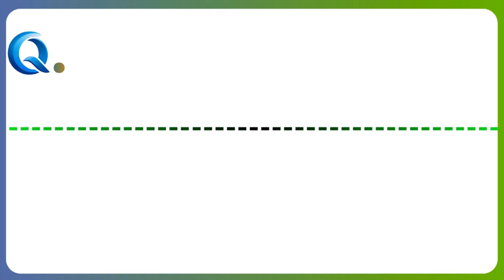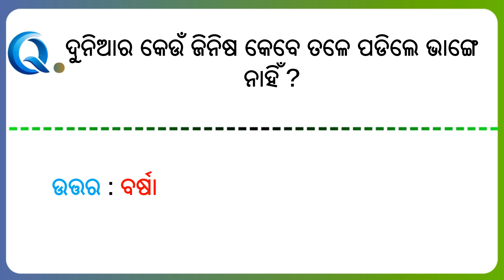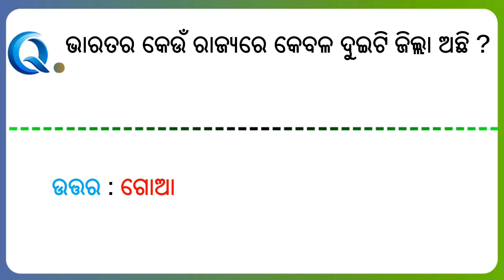odia dhaga dhamali || ଆମେ ଖାଇଥାଉ ହେଲେ ଦେଖି ପାରି ନ ଥାଉ || ଓଡ଼ିଆ ପହେଲି ପ୍ରଶ୍ନ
Odia gk questions and answers || odia gk || odia quiz || Odia mcq gk || gk by pradhan ||

daily gk video series Dt - 30/09/24